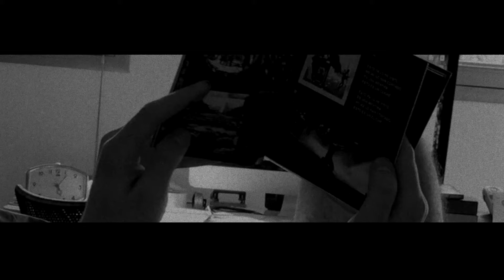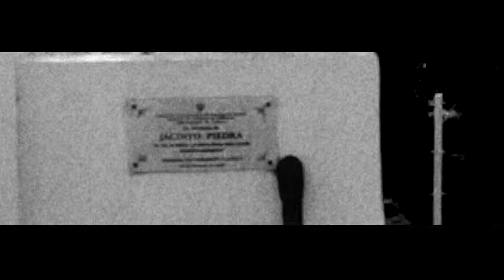Cliché, Sentime Dominga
Video promocional (EPK) del disco Medicada de la banda Sentime Dominga.
Distribuido por Los años luz discos
Disponible en Spotify